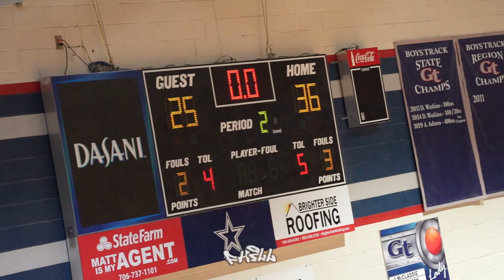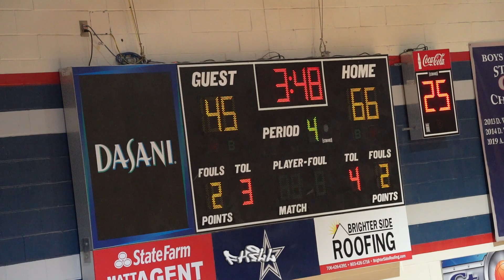CROSS CREEK VS GROVETOWN GAME HIGHLIGHTS | POSTERIZER !!!!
GROVETOWN VS CROSS CREEK

Grovetown takes on Cross Creek for their second game of the regular season while Cross Creek takes on Grovetown for their first regular season matchup. Cross Creek are the 2 time 3A State Champions, winning both their 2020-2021 season and 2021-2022 season, while Grovetown are the reigning 6A State Champions and ranked 17th in the Nation, according to MaxPrep.

WARNING IN ADVANCE: for camera shakes or bad lightning.

Shoutout to C.S Productionz for these photos, presented in the thumbnail. Y'all go follow his socials and support his content.

Cross Creek Players: De'Kel  Hobb, Antoine  Lorick, Isam Anthony, Dontrel Smith, Kylen  Clark, Quavon Henry, Antonio Buffington, Braylon Maddox, Jaden Priester, Brytin Jones, Holdyn  Brigham, Ja'Kell Dowdy

Grovetown Players: Markel Freeman, Frankquan Sherman, Vashon Ferguson  Amare Clark, Aaron Nomel Dj Douglas,  Laithen Mitchell, Kario Walker, Ahmari Jackson, EJ Kency, Cj Johnson, Robert Johnson, Kevin Curtis, Cameron Humphrey, Derrion Reid